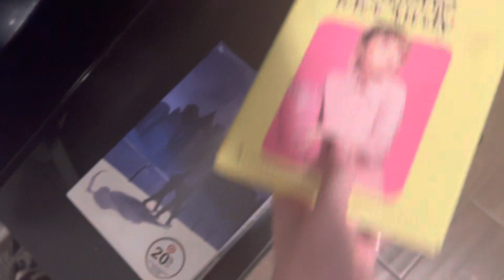A day of cats and book shopping- DV Day 2377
I have an unhealthy addiction 😂
Much love! 💜

AMAZING intro video made by my friend @maddietraub ! Check out her YouTube channel “FamilyCircusPro” too!